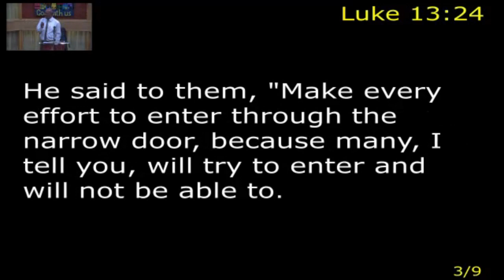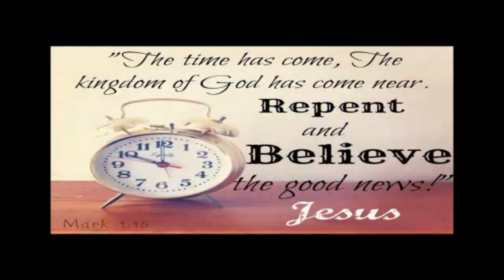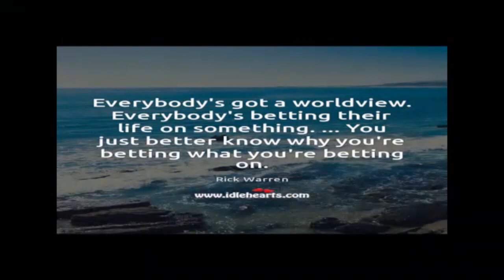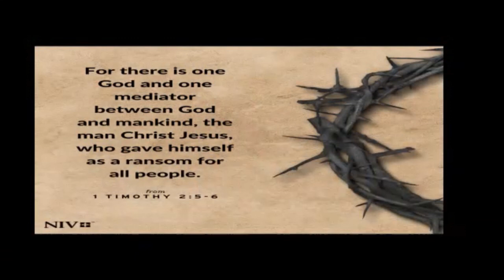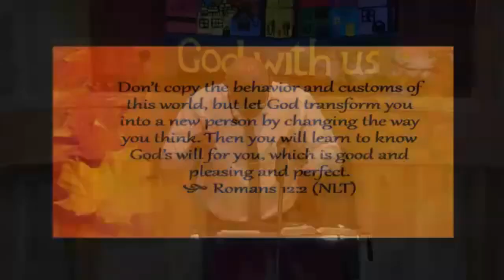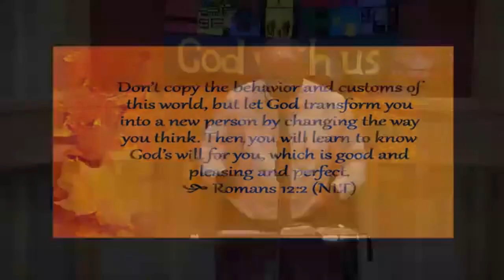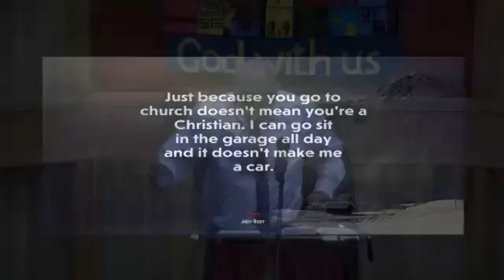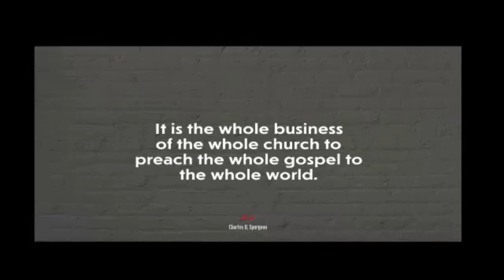Narrow Door Entry - Kingdom Life – Luke 13vs22-30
Rupert Lazar takes a look at what it means to go through the narrow door in this series on kingdom life